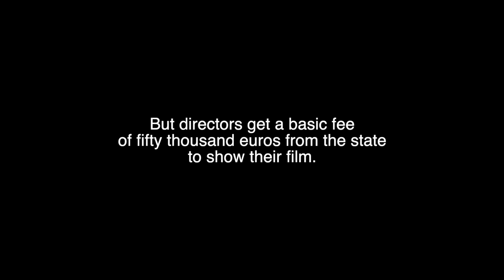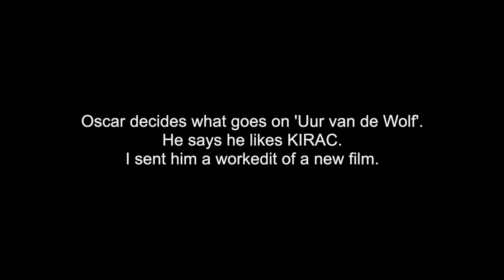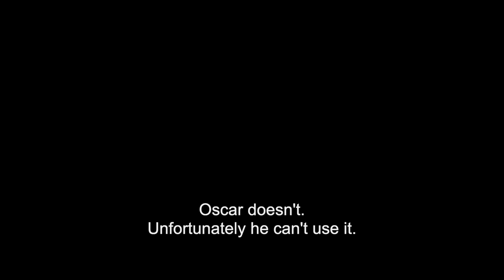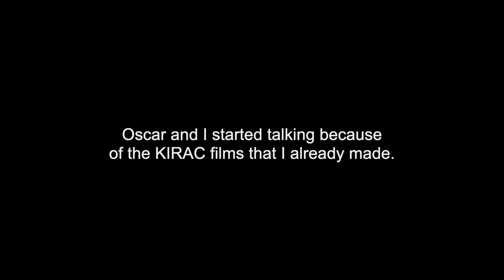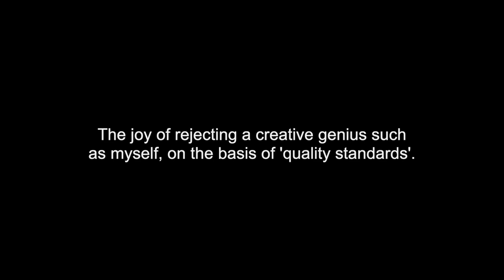KIRAC episode 22 'reasons of ego' [reupload]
Go to our website to see all our films.
Not all our films are on YouTube.

This is a REUPLOAD of KIRAC Episode 22

Enjoy ''Reasons of Ego''. Oscar van der Kroon works for Dutch public television. He wants to do Avant Garde Television but his mediocrity is holding him back. At the end of the Episode, he promises to do some introspection.

We make films. It takes between six months and a year to make one.
In between films we upload podcasts, in which we discuss culture, movies and books.

ABOUT KIRAC
KIRAC bounces into institutions, art dealers, artists, and other members of the cultural establishment, creating new artistic territory as they go. The recurring characters are living out their own cultural/mythological search for truth. Kirac is a loosely orchestrated, and meticulously assembled perspective on the different ideological and cultural frameworks that define our time. Every episode defines a specific mentally projected ‘problem’ and instead of solving the problem ideologically, Kirac ‘shows’ the labyrinths of thought and their institutionalised and sometimes enforced hierarchies.